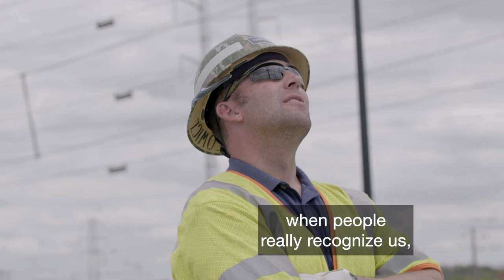Here to Help You Get Back Into Power | Ray Rustowicz